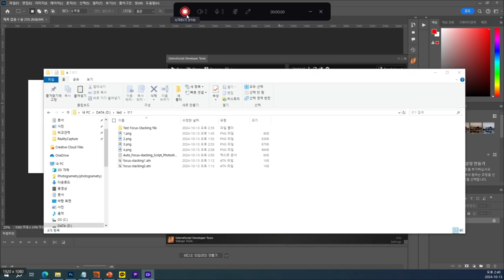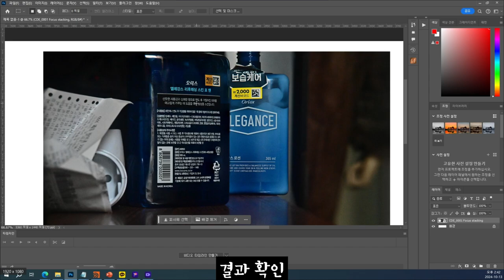Photogrammetry Automatic continuity Focus Stacking tools(Photoshop)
Available after installing Photoshop ExtendScript Developer Tools.

Photoshop versions are available after 2024.

A tool used for surveying clear photographs.

It is an essential tool for neat photographic surveying.

Path setting. Completely automatically creates a focus stack image after setting the number.